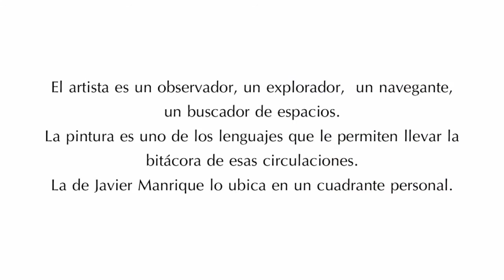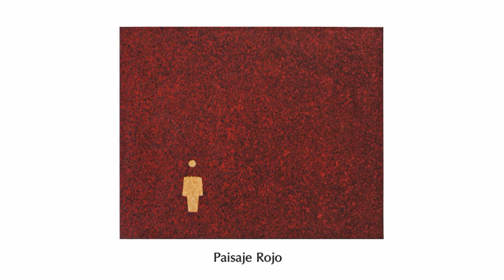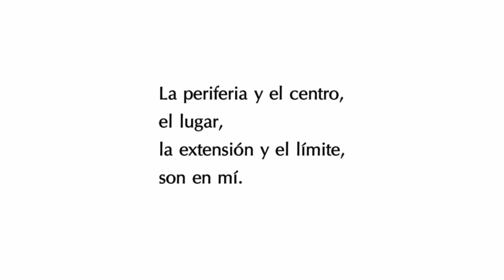JAVIER MANRIQUE - SOY DONDE ESTOY (OLEOS)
Oil Paintings of landscapes, seascapes and sky scapes by Javier Manrique.